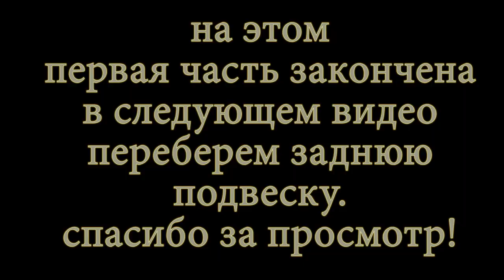Подвеска для MZ YY2004 & YY2003 на 3D принтере. 3D printing suspension.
Подвеска для MZ YY2004 & YY2003
часть2